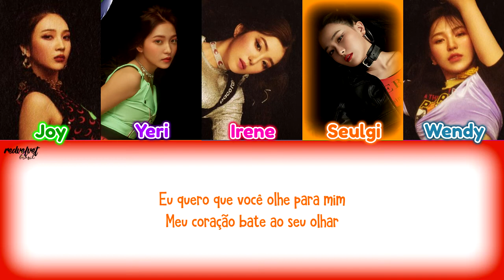Red Velvet - Bing Bing [Legendado PT-BR] Color Coded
Red Velvet Brasil é sua maior e melhor fonte de informações sobre o grupo no Brasil!